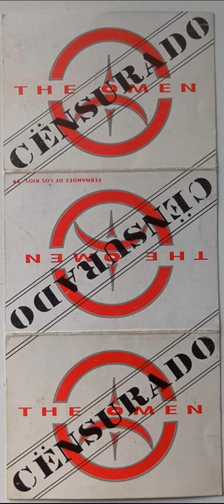OSCAR MULERO @ Thë Omën - Fernández de los Ríos 59 - Madrid (11.03.1995)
Bienvenidos a nuestro canal de TECHNO Youtube:
Welcome to our TECHNO Youtube channel:
Cassette - Nº 229 COLLECTION
Ripeado - POLACO MORROS & BAFOMEVS